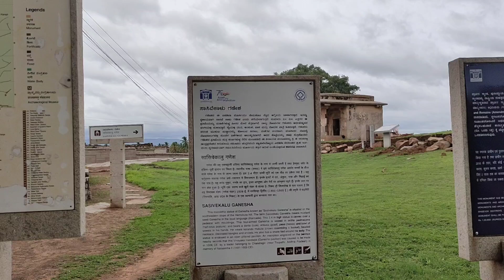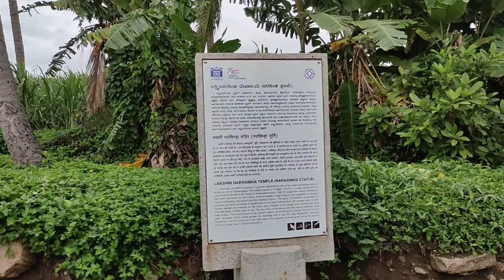ವಿಜಯನಗರ ಸಾಮ್ರಾಜ್ಯ | Vijayanagar Empire Hampi | Virupaksha Temple Hampi Empire hampi Part - 6